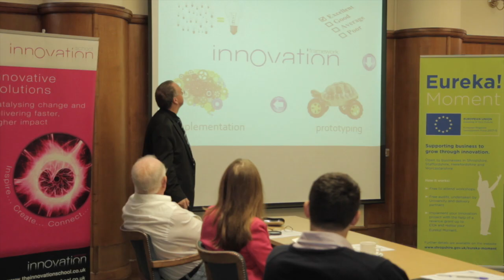Alan Ward talk for Eureka! Moment - Short video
Find out about the structure of the Eureka! Moment programme and how it works.

This project aims to support businesses from Micro through to the larger SME's within Shropshire, Herefordshire, Staffordshire and Worcestershire. It has been identified that as a very rural area, with a large proportion of Micro businesses potential innovation/change projects are often smaller is size/cost and businesses are unable to benefit from some of the other innovation grants available regionally and nationally, where minimum grants are often £10,000. In addition a condition of these grants is the guarantee of additional jobs often in excess of one year. Other schemes demand that new products are almost market ready.

The Eureka! Moment innovation and growth projects hopes to fill this gap, with grants of £2k - £10k available to implement projects identified at a review, or work with businesses to bring new products ideas into reality.

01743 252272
Shropshire Council
Shirehall
Abbey Foregate
Shrewsbury
Shropshire
SY2 6ND

Eureka! Moment is funded by ERDF.

Shropshire Council is working with the following partners to deliver this project across Shropshire, Herefordshire, Worcestershire and Staffordshire.

Staffordshire County Council
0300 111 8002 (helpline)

Staffordshire Business and Environment Network
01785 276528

Staffordshire University
Sian Dunning
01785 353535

University of Worcester
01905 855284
Worcestershire Business Central